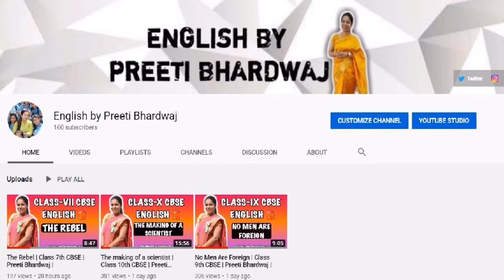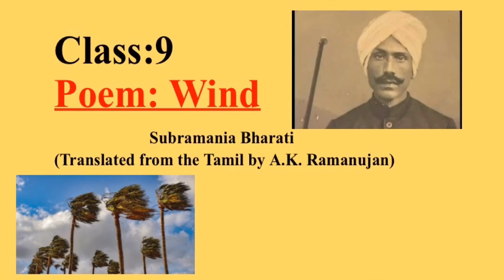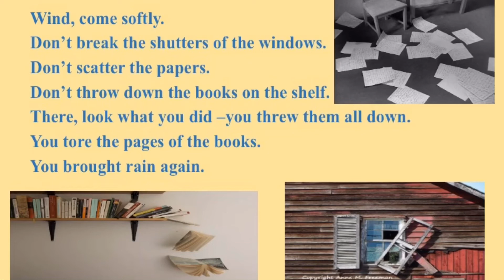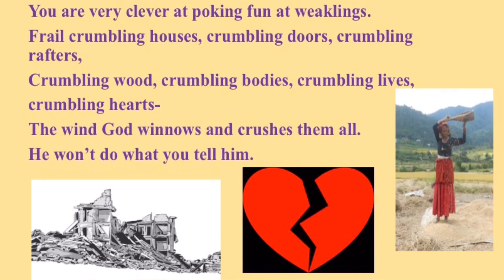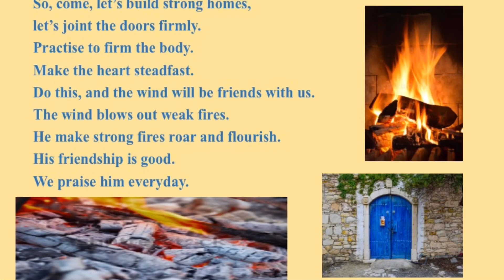Poem: Wind | Class 9th CBSE | Preeti Bhardwaj | English By Preeti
Topic : Wind poem class 9

I welcome you all to my official YouTube Channel. 'English by Preeti Bhardwaj' is an online learning channel. Here, you will find the study material of subject English for classes 6th-10th, CBSE Board.

I am Preeti Bhardwaj,currently working in Kendriya Vidyalaya Sangathan as a TGT English.
5+Years of experience in the field of teaching.

CTET(3 Times), HTET, SSC CHSL, Ex. DSSSB TGT.

Content Disclaimer© - This video is an original creation of “English By Preeti Bhardwaj”.